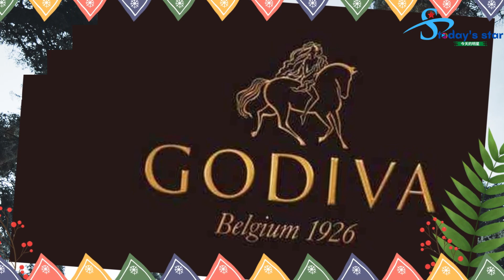赵露思一脸权威的回答：“作为一个女性艺术家，我存在于滤镜的领域, 北电校友帅气的吴磊和憨憨的王俊凯很少合影